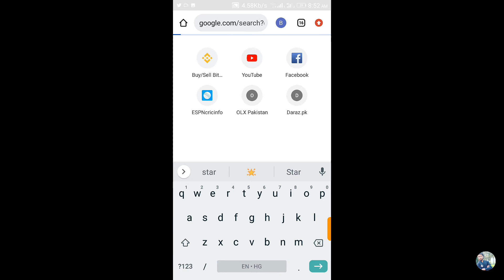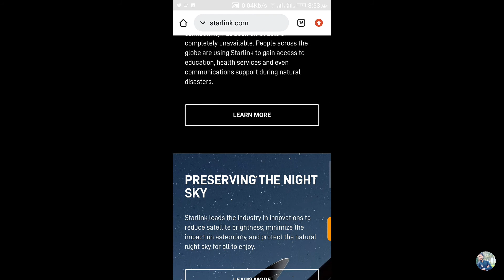Starlink Internet Packages Price in Pakistan 🇵🇰 (How to Order Starlink Pakistan Satellite internet)👌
Assalamualaikum Friends:-
    Guys Starlink in Pakistan Yes internet connection Most Killer Starlink, the satellite-based internet set up by SpaceX for global internet access will also be available in Pakistan.

This constellation will consist of thousands of small satellites that will go around the planet in low Earth Orbit, working in combination with transceivers on the ground. Some of these satellites will be sold off for military, scientific, and exploratory purposes as well.
Since these satellites are very small and modernized compared to other satellite internet providers, the promised connectivity and speeds are much higher. Starlink aims to provide connection speeds of a whopping 1Gbps
Starlink, the satellite - based internet set up by SpaceX for global internet access will also be available in Pakistan.  This constellation will consist of thousands of small satellites that will go around the planet in low Earth Orbit, working in combination with transceivers on the ground.  Some of these satellites will be sold off for military, scientific, and exploratory purposes as well.  Since these satellites are very small and modernized compared to other satellite internet providers, the promised connectivity and speeds are much higher.  Starlink aims to provide connection speeds of a whopping 1Gbps, average speeds of 900Mbps, and much better reliability than other ISPs.
Our Youtube Chennal-:
👉 FOLLOW ME IN THIS PLACE FOR UPDATED.